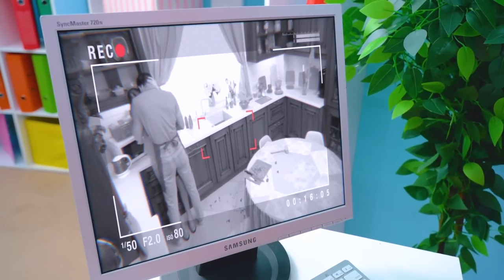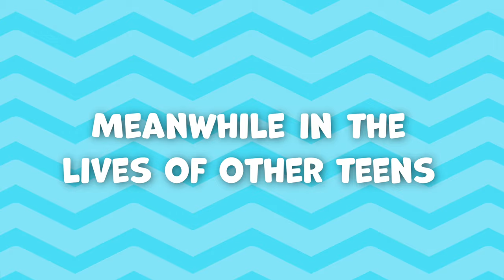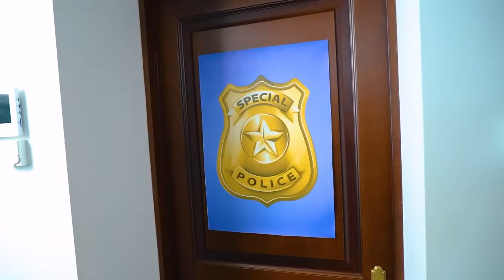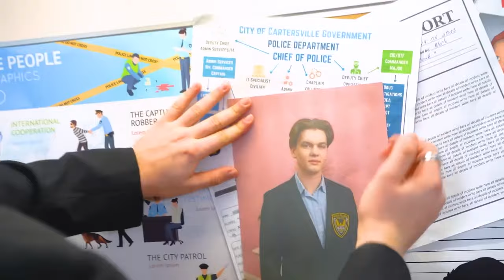My New Crush is a Superhero || Joker VS Harley Quinn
My New Crush is a Superhero! It's hard to choose a guy when you're the most popular girl in school. But with the advent of Spider-Man, everything became clear. He must be with her, although he himself doesn’t know it yet. It's no secret that superheroes have a lot to do and sometimes their personal lives take a backseat. Will the guy be able to pay enough attention to his new girlfriend? Or was it a bad idea to build a relationship with a superhero? You will find out in our new video - My New Crush is a Superhero || Joker VS Harley Quinn!